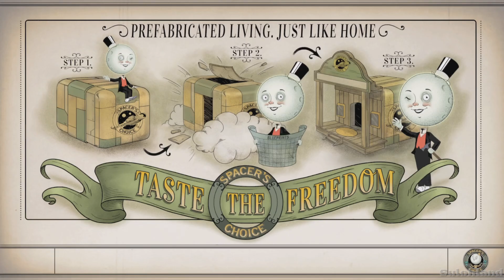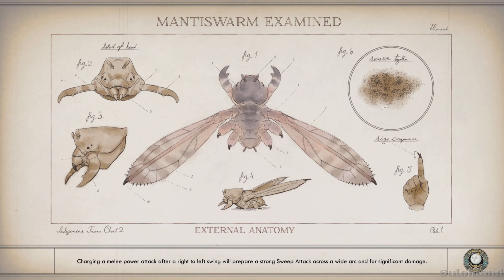The Outer Worlds: Spacers Edition playthrough pt 6|PS5 4K HD|no commentary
The Outer Worlds an action role-playing game developed by Obsidian Entertainment and brought to life on the PlayStation 5 with enhanced graphics, faster load times, and an even more immersive experience. In this vibrant and quirky sci-fi RPG, you play as a mysterious stranger who awakens from cryosleep to find yourself in the midst of a conspiracy threatening the Halcyon colony. Your choices will shape the fate of this remote corporate-dominated colony, where every decision impacts the world and the characters within it.

Expansive Sci-Fi Universe:Explore a vast, intricately designed world filled with diverse environments, from the bustling corporate hubs to the wild, untamed planets of the Halcyon system. Each location is packed with unique quests, characters, and secrets waiting to be uncovered.

Choice-Driven Gameplay:Your decisions matter. Shape your character’s personality, skills, and abilities, and make choices that influence the storyline, the fate of various factions, and the outcomes of your adventures. Whether you’re a charismatic diplomat or a ruthless gunslinger, the path you choose is entirely up to you.

Dynamic Combat:Engage in intense, first-person combat with a wide array of weapons, from futuristic firearms to melee weapons. Utilize tactical time dilation to gain a strategic edge in battle, allowing you to slow down time and make precise attacks or dodge incoming threats.

Companion System:Recruit a crew of diverse companions, each with their own unique abilities, stories, and motivations. Build relationships, manage their skills, and use their special abilities in combat to enhance your playthrough.

Corporate Satire:Navigate a universe where mega-corporations control everything. The satirical narrative tackles themes of capitalism and corporate greed with a blend of humor and dark wit, providing a thought-provoking backdrop to your adventure.

PS5 Enhancements:Experience "The Outer Worlds" like never before with the power of the PlayStation 5. Enjoy enhanced graphics, faster load times, and smooth, responsive gameplay that immerses you even deeper into the Halcyon colony.

Plot Summary:

You awaken on a derelict spaceship drifting at the edge of the Halcyon colony, a distant star system governed by ruthless corporate entities. As the last hope for the colony, you embark on a quest to unravel a corporate conspiracy that threatens to destroy Halcyon from within. Along the way, you'll encounter various factions vying for power, each with their own agendas and secrets. Your journey will take you from the sprawling urban environments of corporate headquarters to the dangerous, uncharted wilds of alien planets. Your choices will determine the fate of the colony and its inhabitants as you navigate a complex web of intrigue, danger, and corporate greed.

1.
2.
3.
4.
5.
6.
7.
8.
9.
10.